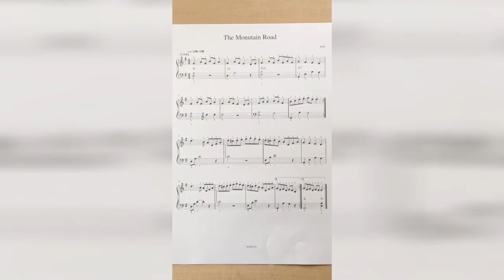アイリッシュハープ演奏レクチャー reel【The Mountain Road】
Reel【The  Mountain Road】レクチャー動画

・この曲のオンラインレッスン、受付中です

アイルランド(ケルト)音楽を奏でる
アイリッシュハープ弾きのmayuが
お届けする音綴りvlog

Irish (Celtic) music sound notes by Irish Harper Mayu

アリッシュハープ教室
「奏de工房atorieCanonn」